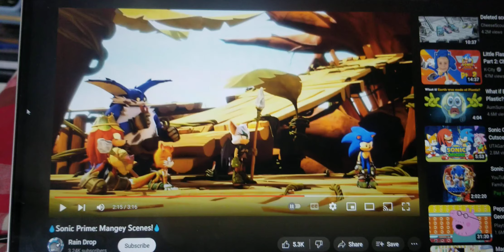Me Doing My Lines In Sonic the Hedgehog 58 (Sonic Prime Edition)